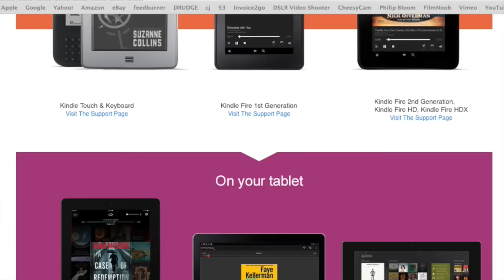Healthy Living & Diet Tips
In this episode I share with you my snacks and supplements to become healthier and happier to start the new year off in the right direction.

for more classes in full HD without ads.